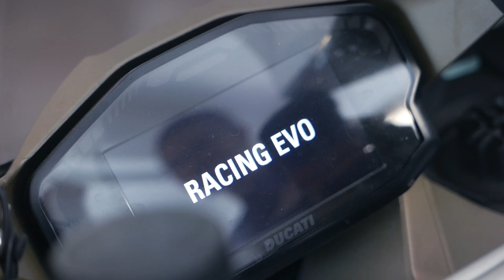Ultimate Detail - Ducati Pannigale S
Detailing a Ducati Pannigale S
Concept, storyline : Boost - Reza Ghanty
Shoot & edit : Reza Ghanty